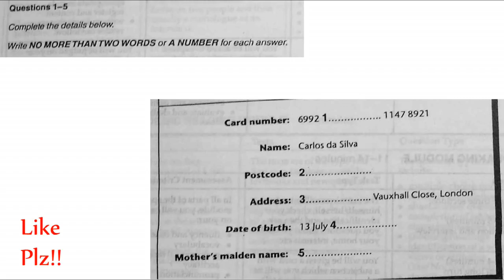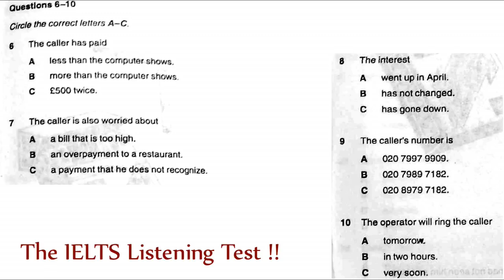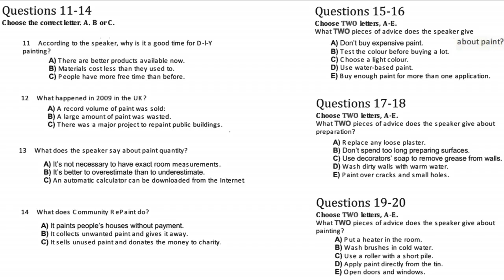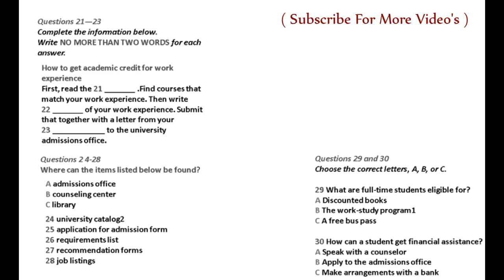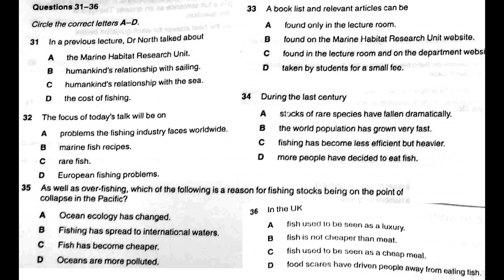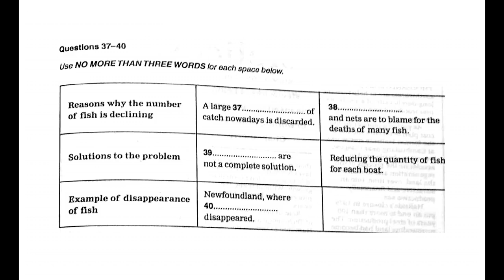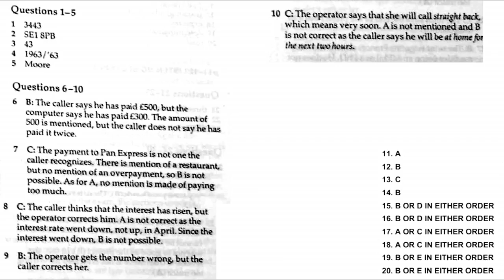Defficult IELTS LISTENING PRACTICE TEST No 106